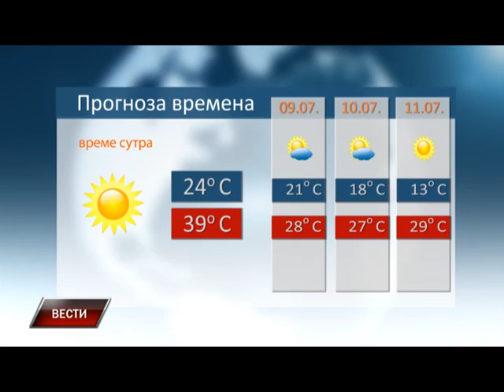Vesti 07 07 2015